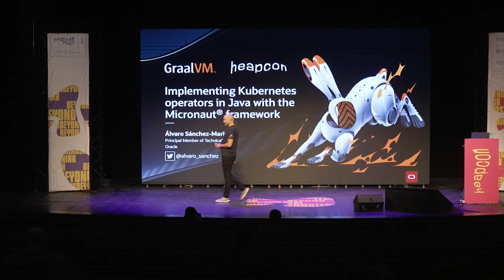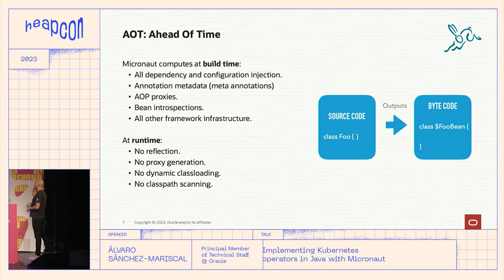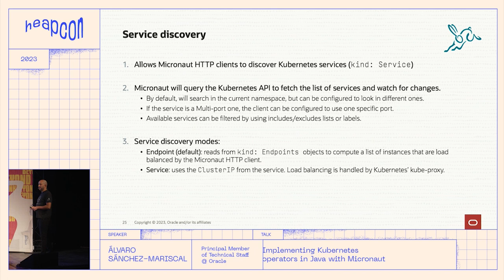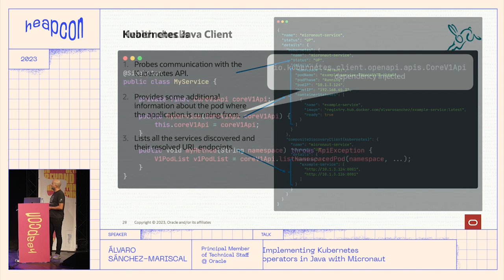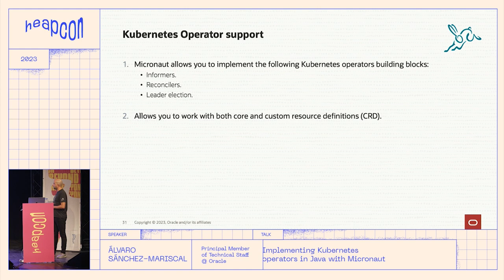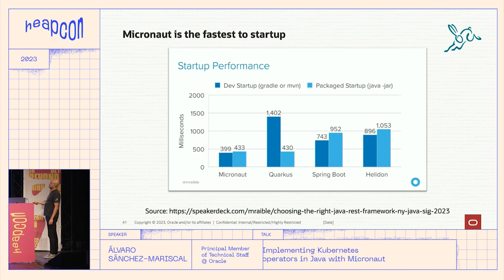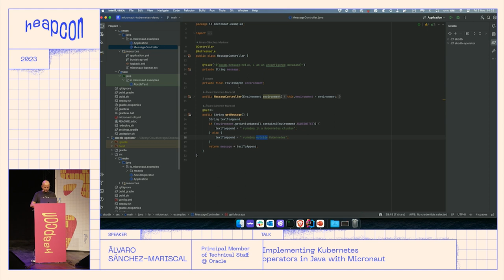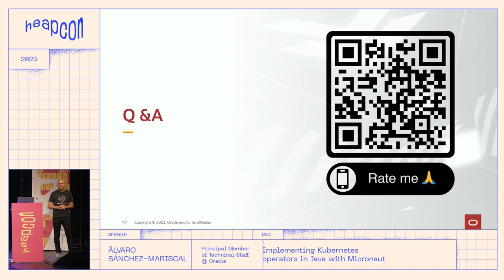Implementing Kubernetes operators in Java with Micronaut - Álvaro Sánchez-Mariscal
Micronaut is a modern, JVM-based, full stack Java framework designed for building modular, easily testable JVM applications Micronaut supports a wide range of technologies, one of which is Kubernetes, allowing application developers to write cloud-native applications that are to be deployed on a Kubernetes cluster, and can benefit from features such as distributed configuration and service discovery. One of the features of the Micronaut Kubernetes module is the built-in support for implementing Kubernetes operators.

In this talk, Micronaut committer and Micronaut Kubernetes author Álvaro Sánchez-Mariscal, will demonstrate how to implement Kubernetes operators in Java with Micronaut.

ABOUT ALVARO:
Álvaro is a passionate developer and agile enthusiast with over 22 years of experience. He is now a Principal Member of Technical Staff at Oracle Labs, where he is a Micronaut committer, helping to maintain and evolve the open-source framework.

Álvaro has spoken in 16 different countries at conferences like Devoxx BE/FR/MA, several Voxxed Days, GeeCON, JavaLand, JavaZone, Codemotion and Commit Conf, among others. In his spare time, as well as coding and experimenting with new technologies, he likes to spend time with his wife and children, support CD Leganés football team, and play paddle tennis."